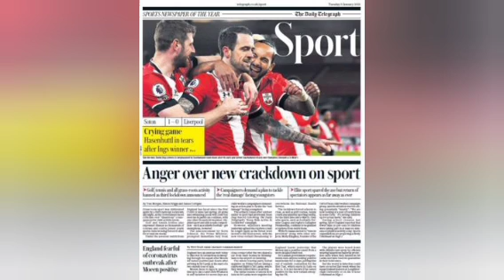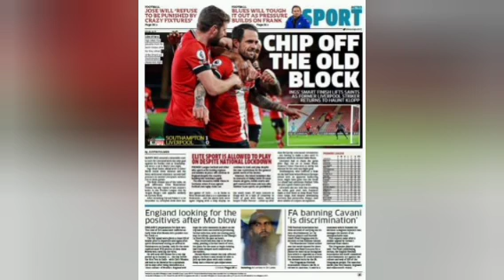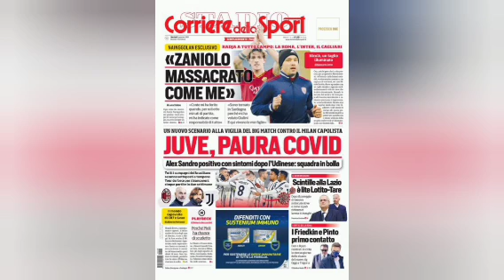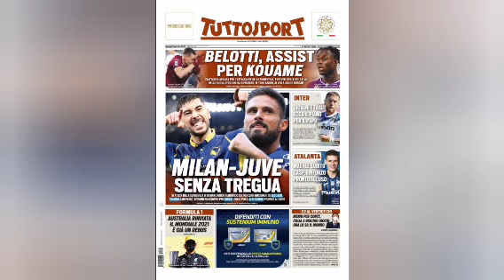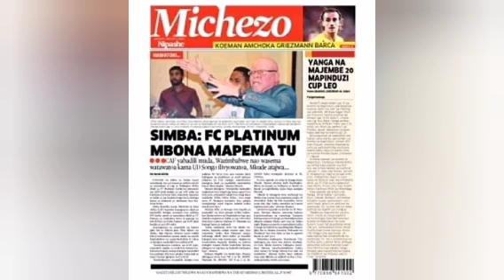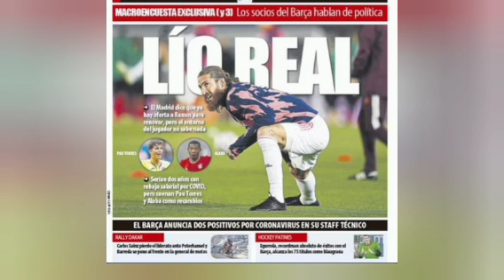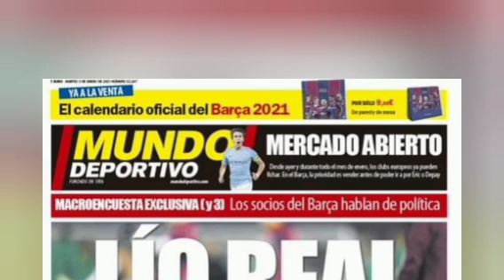Real Madrid vyakomeye, Ramos aragiye hari ubwoba| Mohamed Salah ayijemwo| Amakuru y'inkino..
Amakuru y'inkino Yiriwe avugwa hirya no hino mu bimenyesha makuru bitandukanye.